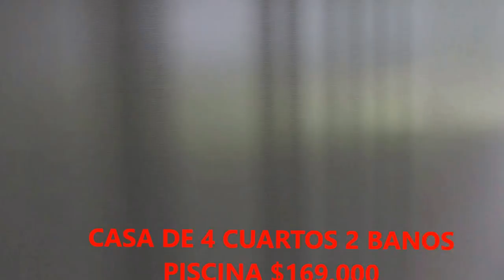CASA DE 4 CUARTOS 2 BANOS PISCINA $169,000 US